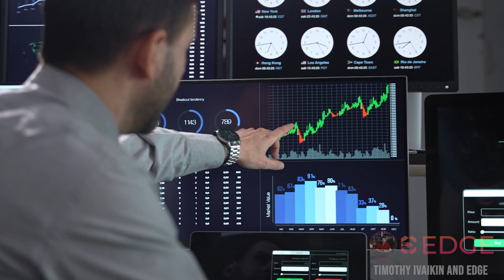Discover the AI Tools You Never Knew You Needed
In this video, we're going to reveal 3 must-try AI tools that can help you make money.

Generative AI can help you create unique and original content that can be sold to advertising clients. AI Uncovered can help you realise business insights that you never dreamed possible. And finally, RPAs (Real-Time Applications) can help you automate complex tasks and processes.

By using these tools, you'll be able to unlock the success you've always wanted! Watch this video to learn more about these powerful tools and how you can use them to achieve your goals.
In this video, we're going to be talking about 3 must-try AI tools that will help you unlock success in your business.Generative AI, AI uncovered, and business intelligence are all three powerful AI tools that can help you increase your productivity and achieve success in your business. So be sure to check out this video to learn more about how they can help you!In this video, we're going to show you 3 essential tools for making money with AI. By using these tools, you'll be able to generate a high return on your investment, and unlock the doors to success.Whether you're a business owner or just starting out, these AI tools will help you take your business to the next level. By using rpa (responsive design), business intelligence (BI) and generative ai, you'll be able to create insights that no other business can match. So be sure to watch this video to learn how to unlock success with AI!Welcome to a transformative exploration of how technology can revolutionize your business. In today’s discussion, we demystify four game-changing tech solutions: AI-Powered Customer Relationships, Robotic Process Automation (RPA), Data Analytics via Business Intelligence, and Cloud Integration. Discover how these technologies can enhance efficiency, foster deeper customer relationships, and drive revenue growth. Learn practical examples of how AI can predict customer behavior, how RPA can automate repetitive tasks, and how data analytics can provide actionable business insights. Finally, understand the role of cloud integration in harmonizing these diverse tech solutions for optimal performance. By following these tips, you'll be able to improve your search engine ranking, increase your Web traffic, and boost your business bottom line!If you're looking to improve your business performance, then this video is for you! By following these optimization techniques, you'll be able to increase your business visibility, boost your website traffic, and boost your bottom line! So don't wait any longer! Watch this video and learn how to boost your business performance today!Are you struggling to get your business online and growing? If so, you're not alone! Many small business owners don't know what they need to do to optimize their website for better performance and better online visibility.In this video, I'm sharing with you three essential optimization techniques that can help you boost your business performance and grow your online presence. By using these techniques, you'll be able to improve your website's search engine ranking, increase conversion rates and attract new customers!In this video, we're going to talk about 3 essential optimization techniques that you can use to boost your business performance.By using these techniques, you can help your website to rank higher in search engines, attract more traffic and lead to better profits. So be sure to watch this video and learn about the benefits of using SEO optimization to boost your business!